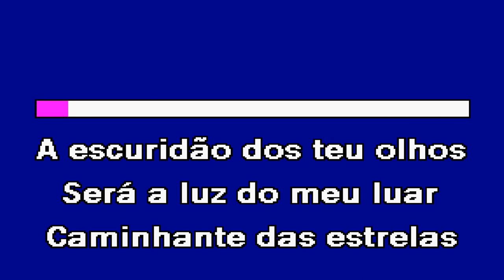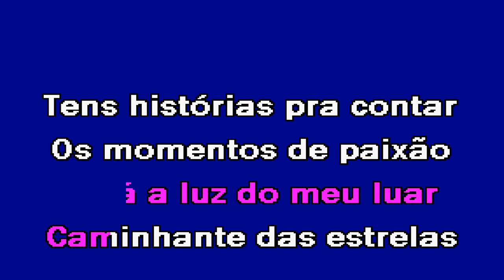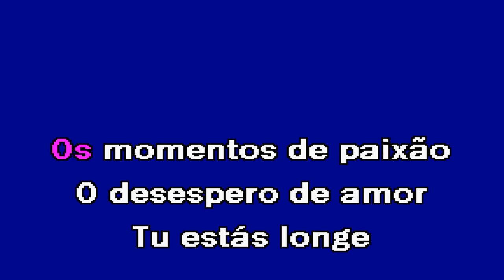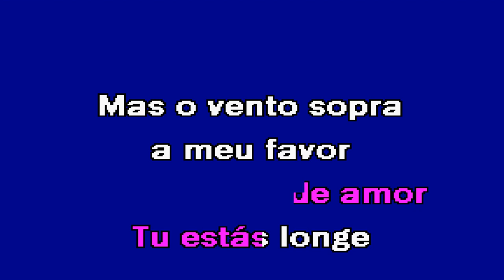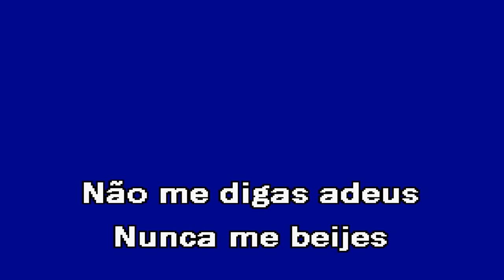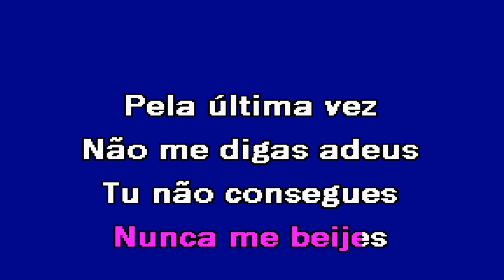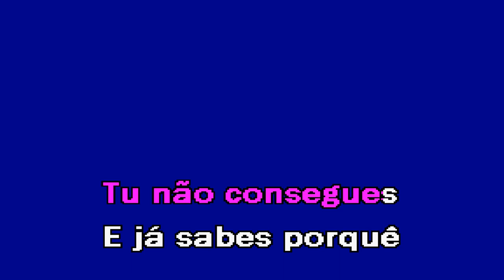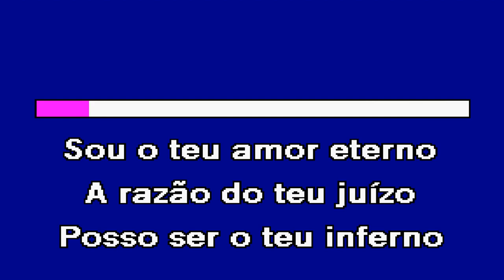NUNCA DIGAS ADEUS Ruth Marlene Karaoke